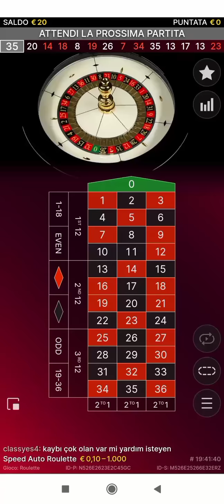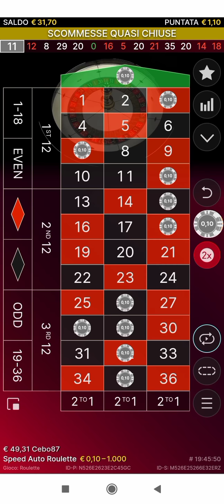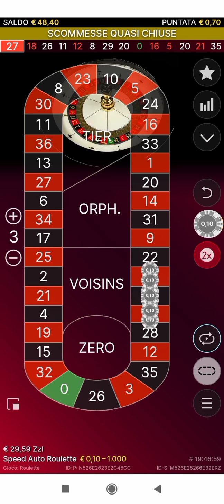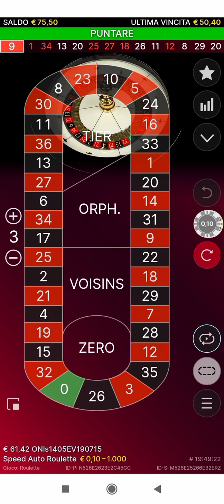Da 20€ a 75€!! Sistema Snake🐍↗️↗️👍💸💸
casino: Betflag!
tavolo: Speed Auto Roulette Live!